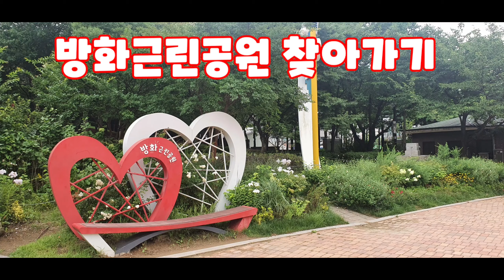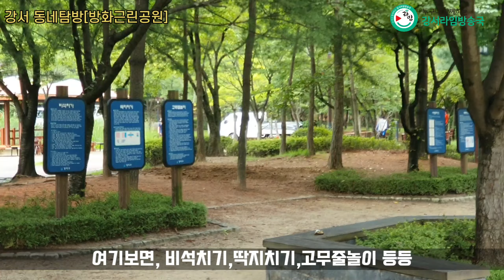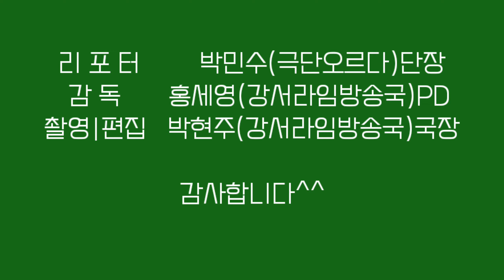강서 동네탐방 방화근린공원 강서라임방송국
장소 : 방화근린공원
리포터 : 박민수(극단오르다)단장
감독 : 홍세영(강서라임방송국)PD
촬영/편집 : 박현주(강서라임방송국)국장